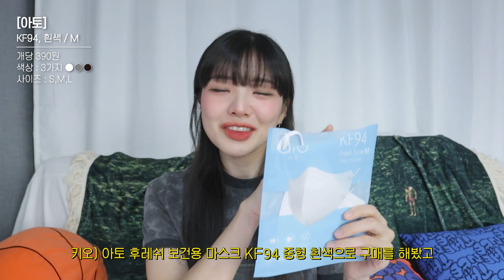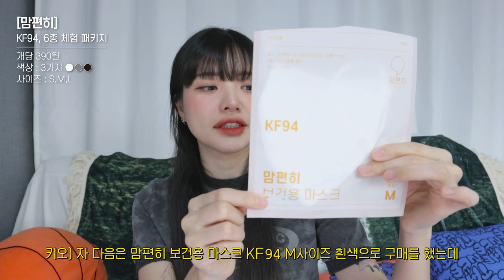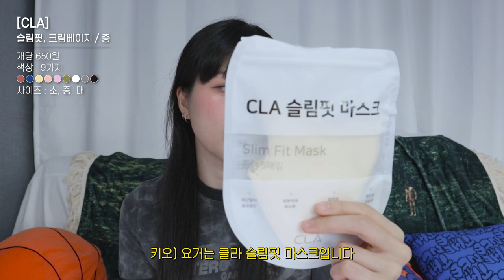예쁜 얼굴핏 새부리형 마스크 리뷰!😷 데이트할 때 쓰기 좋은 마스크 추천